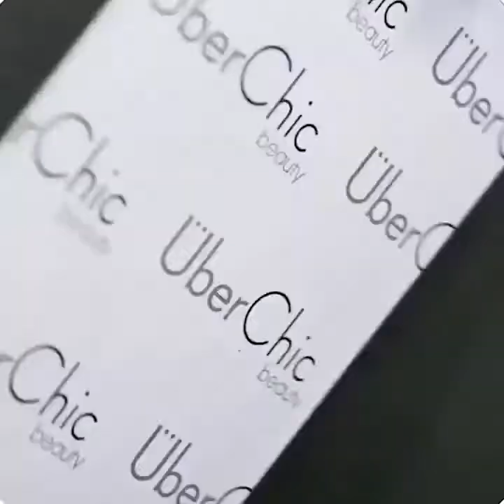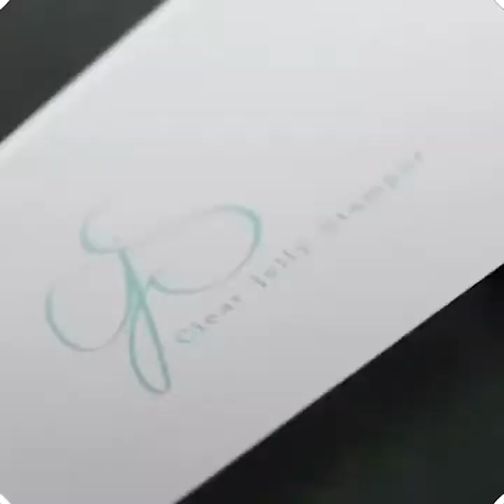--Nail 💅 designs.--- and online shop 🏪